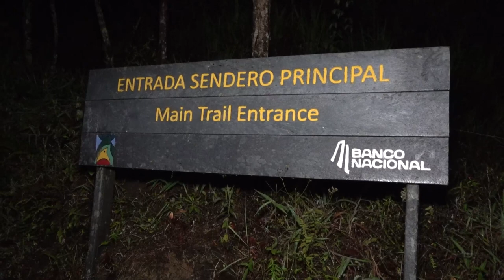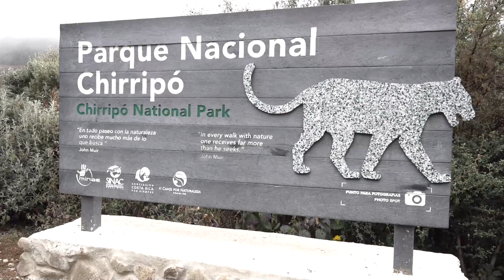Develarán placa de Virgilio Elizondo en sendero al Chirripó